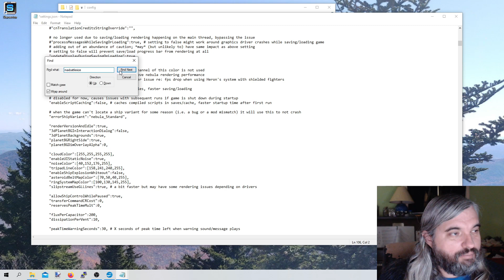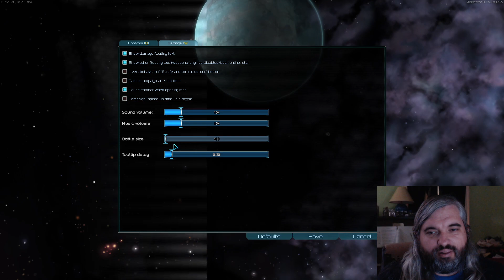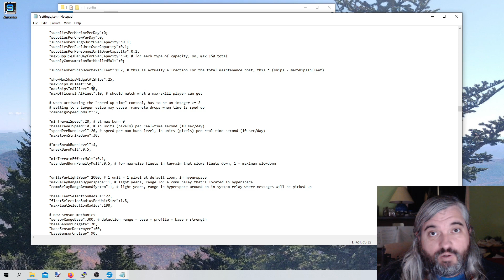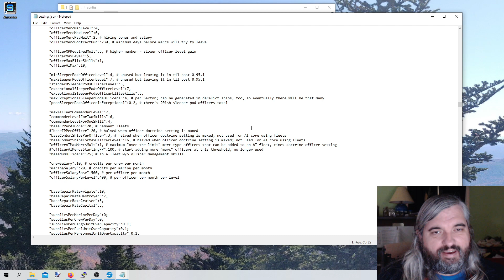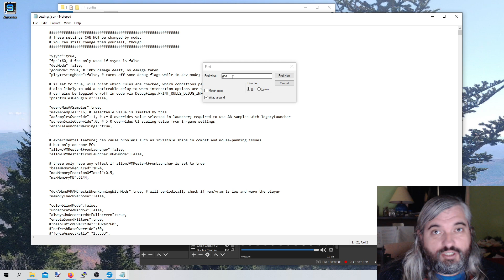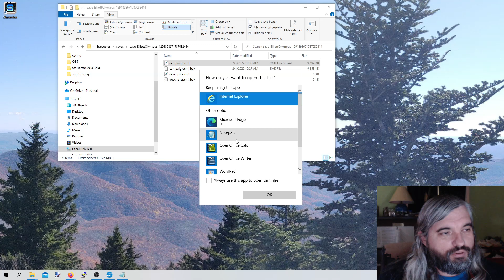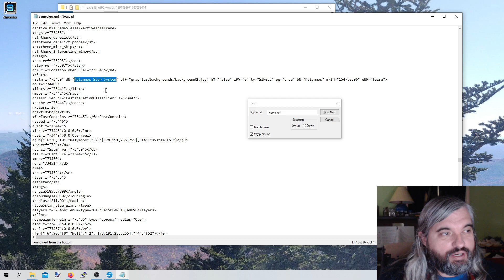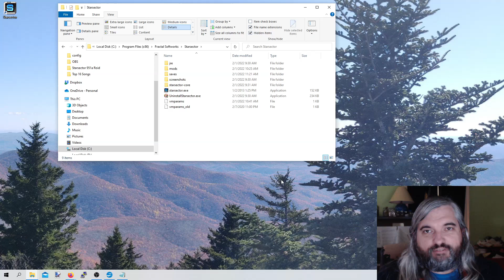Starsector GUIDE - Important Game Setting Modifications - No Installation Required! (2022)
Let's go over some key changes you can make in the Starsector settings.json file to improve your game experience.  I get questions all the time across multiple Starsector series asking what mod I install to do things like increase the deployment point cap or change the allowed fleet size.  Well, good news! You don't need to install any mods at all, you just need to go into your Starsector directory and make some changes to the easily tweaked settings file.  As bonus content, I also take a quick peek at searching through a save file.  However, I'll add that you should tread carefully when trying to mod an already established save.

Don't forget: this is a single player game.  Play it how you want!

Starsector is a game near and dear to my heart. Combining world exploration with squad based combat, the game is the ultimate 2D space sandbox.  In Starsector, you can found a colony in deep space and dominate trade, or lead a small squad of pirates to push the spoils of plundering between black markets.  You control a ship captain who can recruit other officers and find and outfit other ships in a what is often described as Mount & Blade in Space.  And it's awesome.  Don't let Starsector not being on Steam fool you.  It's great now and very playable today.